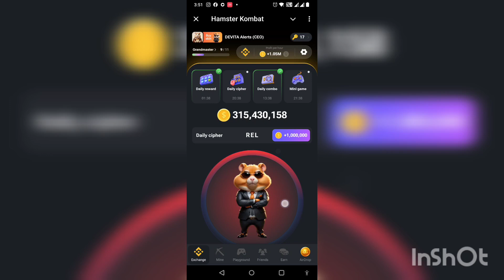2 August 2024 Hamster Kombat daily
2 August 2024 Hamster Kombat daily

1️⃣Daily cipher:   +1,000,000

🧑‍💻Today's Daily Cipher Morse Code

Hamster cipher
R: ●▬ ●
E: ●
L: ●  ▬  ● ●
A: ●  ▬
Y: ▬  ●  ▬  ▬

😱 Hamster kombat daily combo today | Hamster kombat daily combo | Hamster kombat daily combo card